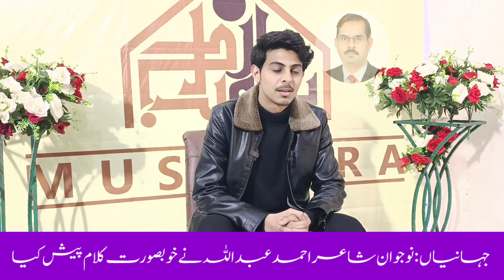Young Poet Ahmad Abdullah /Jahanian Mushira/Latest Poetry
Ahmad Abdullah Lastest Poetry